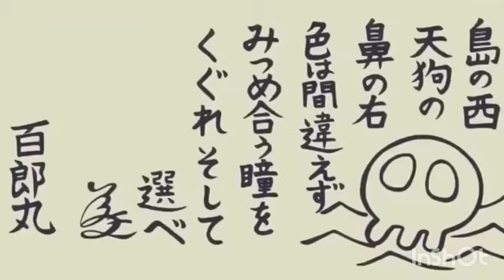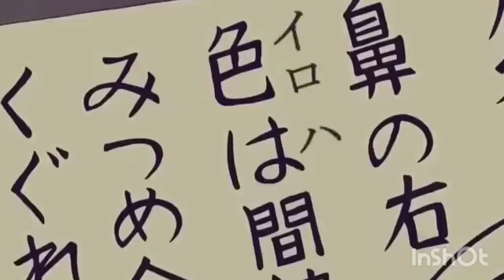नोबिता एंड डोरेमोन का बहुत जोरदार एपिसोड कॉमेडी की ओर से